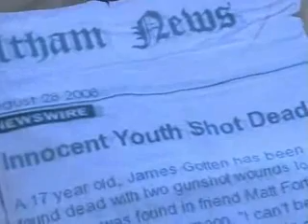Portico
My (second) year 11 media movie.

This one involves a badly written script with some (I'll claim intended) comedy/satire aspects.

Soundtrack details are in the credits